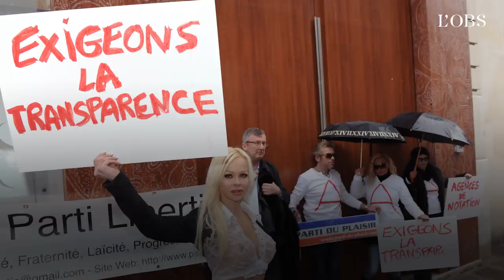Du burkini à l'Algérie, le parcours très médiatique de Rachid Nekkaz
Rachid Nekkaz, candidat à l'élection présidentielle en Algérie, est qualifié de "phénomène" par la presse locale. Mais l'homme, né en France, est également connu dans l'Hexagone, où il a notamment défendu le port du voile intégral et du burkini dans des actions très médiatisées. Retour en images avec ces 6 séquences marquantes.